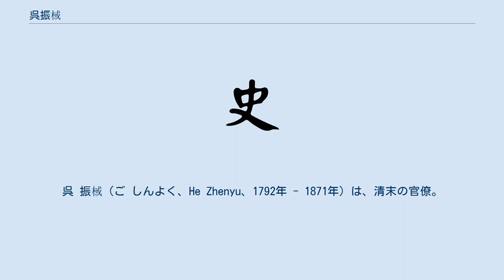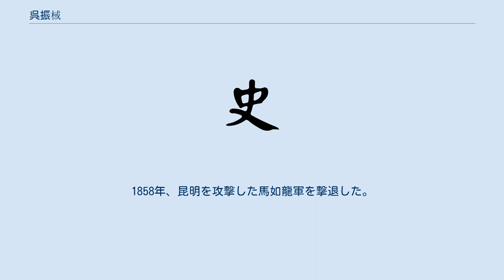呉振棫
呉 振棫（ご しんよく、He Zhenyu、1792年 - 1871年）は、清末の官僚。
字は仲雲。
浙江省銭塘県（現在の杭州市）出身。
 1814年に進士となり、庶吉士に選ばれ、編修となった。
1822年、雲南省大理知府となり、山東登莱青道、貴州粮儲道、貴州按察使、山西布政使、四川布政使を歴任した。
1852年、雲南巡撫に就任。
当時の雲南省では回民が蜂起し、太平天国軍が広西省から侵入してくる状況であったが、雲貴総督の呉文鎔とともに鎮圧にあたった。
1854年、陝西巡撫に異動となったが、就任前に雲貴総督代理として貴州省の楊鳳の蜂起を鎮圧した。
1855年、陝西巡撫に赴任すると潼関で太平天国に呼応して蜂起しようとした陳通明を捕えた。
翌年に四川総督に昇進。
 1857年、雲貴総督に異動となった。
このころの雲南省は漢人と回民の対立が激化して、杜文秀や馬如龍率いる回民が蜂起し、漢人の団練と殺しあう状況であり、前総督の恒春（ヘンチュン）は鎮圧できずに自殺し、巡撫のシュヒンガ（舒興阿）は病として辞任を申し出、布政使の桑春栄だけが昆明を守っていた。
そのため咸豊帝は雲南省の情勢を熟知する呉振棫を総督に任命したのである。
呉振棫は「先剿後撫」の方針で臨み、降伏する回民は許し、降伏しない者は掃討した。
また殺戮や略奪を行う漢人の団練を法に照らして処罰したため、一時的に情勢は安定した。
1858年、昆明を攻撃した馬如龍軍を撃退した。
 雲貴総督を辞任した後、子が山西省で役職に就いていたため、山西省で隠居生活をしていたが、1862年に陝西省で軍務に就くことを命じられた。